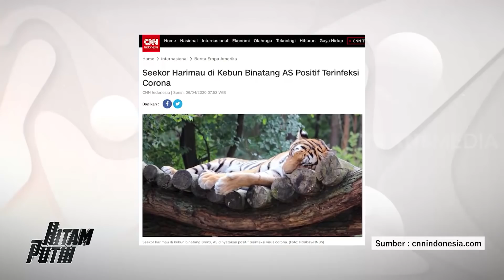Hewan Bisa Menularkan Virus Corona? | HITAM PUTIH (23/04/20) Part 4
Menurut @angga_doc, tidak cuma manusia yang terkena Covid-19, hewan pun juga bisa, tapi tidak semua

Hewan yang bisa terkena Covid-19 yakni harus mempunya reseptor yang sama, harus ada yang menularkan, dan sebagainya

Virus corona ternyata ada berbagai jenis, seperti alpha coronavirus yang menjangkiti kucing dan anjing, dan betacoronavirus yang menginfeksi manusia dan kelelawar